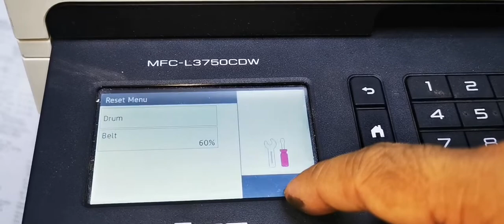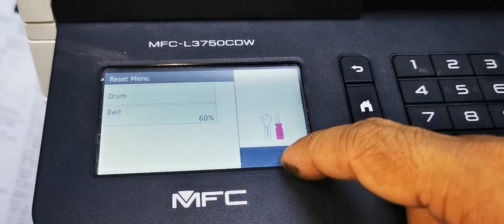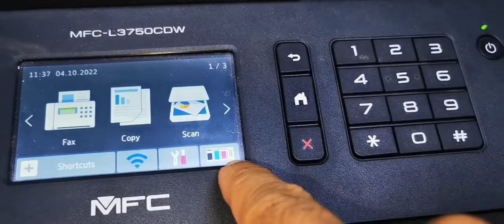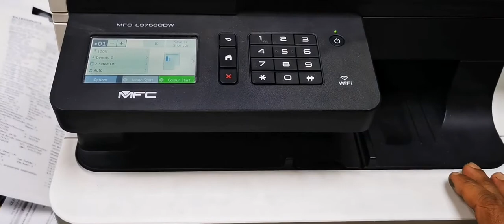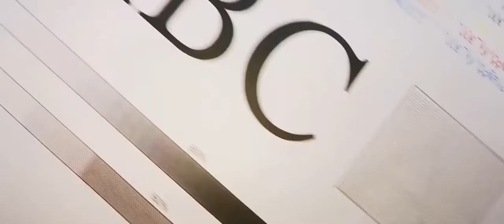how to reset brother MFC-L3750CDW colour laser printer Drum unit,Drum Reset,Brother Drum reset